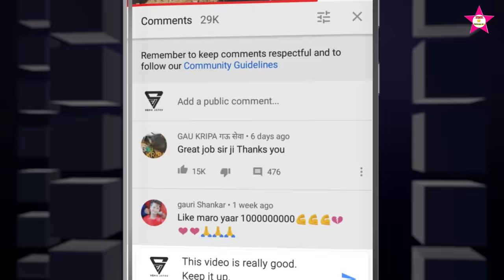राहुल भूरिया तारों सडो फाटी जा है || Aradhana Damor || New dance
Aradhana Damor || New viral timli dance || VK bhuriya || प्रेम नो रुमाल

singer Vk bhuriya and Rahul bhuriya

dancer Aradhana Damor

lyrics by Rajendra vasuniya

song recording master studio Anand

song remix by Bharat HD

Gujarati new timli dance video 2022 dhamaka

Aadivasi new timli dance video 2022 dhamaka

VK bhuriya viral timli song

VK bhuriya viral dance

VK bhuriya viral timli

VK bhuriya viral gapoli

VK bhuriya viral video

viral timli song
viral timli of adivasi original audio
viral timli
viral timli dance
viral timli of adivasi original audio full song viral timli 2022
viral timli song 2022
viral timli dance girl
viral timli status
viral timli of adivasi

paisa video paisa hi
paisa hoga akshay kumar
paisa wali tai
paisa recipe
paisa bolta hai
paise payasam
paisa paisa karti hai full song
paisa paisa paisa paisa karti hai
paisa paisa karti hai tu
paise pe tu marti hai
paisa paisa song

paisa paisa song paisa paisa karti hai tu paise per kyon marti hai paisa paisa muhfaad paisa paisa status paisa paisa nagpuri song paisa paisa reaction